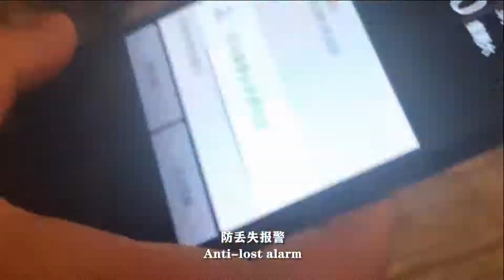Vivo distinctive front camera official introduction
The design community is known as "Oscar," said the German Red Dot Award's official declared winners, by virtue of IFEA separate lens design, vivo gains in one fell swoop 2020 red dot design concept award.
IFEA separate lens design has changed the traditional phone camera fixed mode, the split lens perfectly hidden in the top of the fuselage, the user can remove the lens according to individual needs, remote control of the lens. As an alternative the camera module, vivo IFEA may be implemented include fisheye, wide-angle lens, a telephoto lens, lens and other four normal photographing mode.